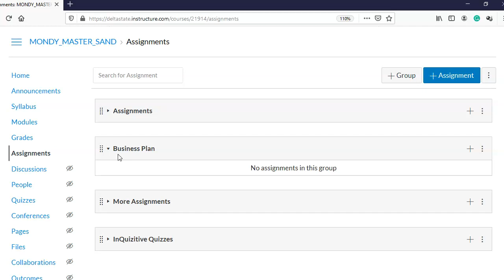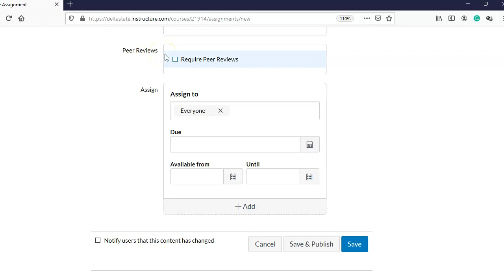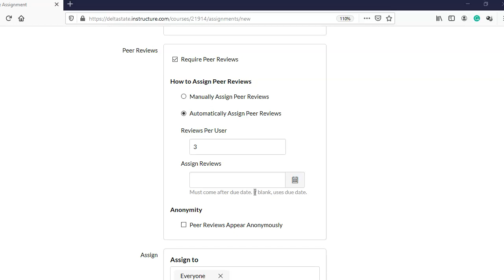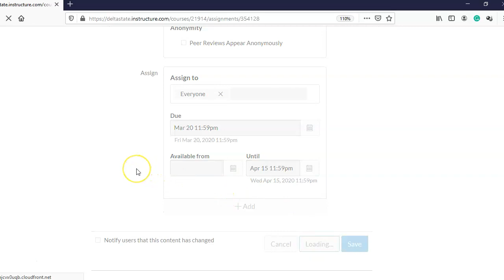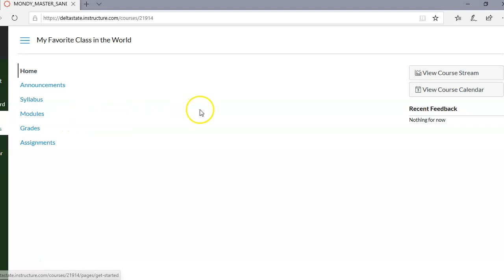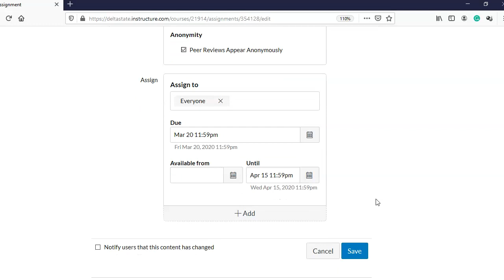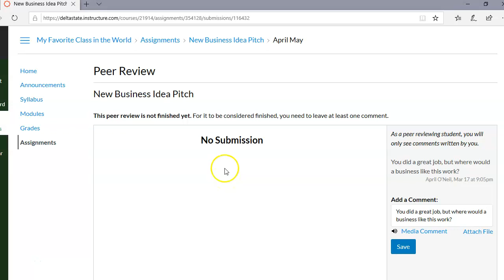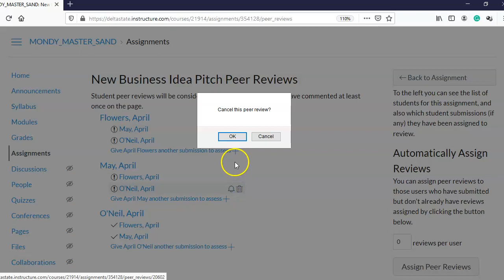Peer Review Assignments in Canvas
April Mondy of Delta State University goes over how to set up peer-review assignments in Canvas.